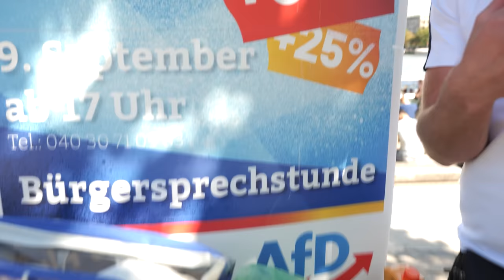RAPPER/INFLUENCER Eistee vs. ALDI Eistee - STRAßENUMFRAGE in HAMBURG-CITY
Can-Broke, Shirin David, Capital Bra! Alle haben ihren eigenen Eistee auf den Markt gebracht und verlangen stolze Preise dafür.. Ich stelle sie auf die Probe und Frage Hamburg bei einer Straßenumfrage welcher ihnen am besten schmeckt. Auch mit von der Partie, der gute Alte Aldi Eistee!

Code: Holle10
Gute Arbeiter:
Schnitt: Filmjohann